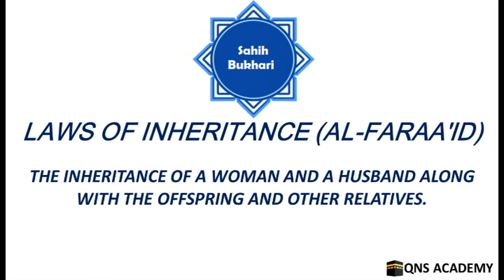Bukhari 85-11: The inheritance of a woman and a husband along with the offspring and other relatives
List of chapters in the book of Laws of Inheritance (Al-Faraa'id)
1 The Statement of Allah: "Allah commands you as regards your children's (inheritance)... (up to)... This is a Commandment from Allah; and Allah is Ever All-Knowing, Most Forbearing." (Quran.4:11,12)
2 Learning about the Laws of Inheritance (descent and distribution)
3 The statement of the Prophet (peace be upon him):"Our (i.e., Messengers') property is not to be inherited, and whatever we leave (after our death), is Sadaqa (to be spent in charity)."
4 The statement of the Prophet (peace be upon him): "Whoever leaves some property (after his death), then it is for his family (inheritors)."
5 The inheritance share of the offspring from the property of their dead fathers and mothers
6 The inheritance of daughters (i.e., their right to inherit property)
7  The inheritance of one's grandchild if one has no child
8 The share of inheritance of one's son's daughter in the presence of own daughter.
9 The shares of inheritance for the (living) paternal grandfather, the father and brothers of the deceased
10 The inheritance of the husband along with the offspring and other relatives (of the deceased)
11 The inheritance of a woman and a husband along with the offspring and other relatives.
12 The sisters (of the deceased) share the inheritance with the daughters (of the deceased), the sisters being treated as the 'Asaba (all male relatives of the deceased from the father's side).
13 The inheritance of the sisters and brothers
14 The Statement of Allah: "They ask you for a legal verdict. Say: 'Allah directs (thus) about Al-Kalalah (those who leave neither descendants nor ascendants as heirs). If it is a man that dies, leaving a sister, but no child, she shall have half the inheritance. If (such a deceased was) a woman, who left no child, her brother takes her inheritance. If there are two sisters, they shall have two-thirds of the inheritance; if there are brothers and sisters, then the male will have twice the share of the female.' (Thus) does Allah makes clear to you (His Law), lest you go astray. And Allah is the All-Knower of everything" (Quran.4:176)
15 Regarding the heirs of a lady who dies, leaving two cousins, one of whom is her maternal brother and the other, her husband
16 (Can) kindred by blood (i.e., Dhawil-Arham) (be the heir of the deceased).
17 The inheritance in the case of Mula'ana
18 The child is for the owner of the bed, whether its mother was a free lady or a slave-girl.
19 Al-Wala is for the manumitter. (Regarding) the inheritance of Al-Laqit (a small child or an insane person, who has nobody to be responsible for him).
20 The heir of the Sa'iba (a slave whose master frees him and tells him that nobody will be entitled to get his Wala')
21 The sin of the freed slave who denies his master who has freed him
22 If someone is converted to Islam through somebody else
23 What a women can inherit of the Wala'
24 The freed slave belongs to the people who have freed him. And the son of the sister of some people is one of them (belongs to those people)
25 The inheritance of a captive (in the hands of the enemy)
26 Neither a Muslim can be the heir of a disbeliever, nor a disbeliever can be the heir of a Muslim. And if somebody becomes a Muslim before the property of his dead (disbeliever) relative is divided among the heirs, he will have no share
27 The Inheritance of a Christian slave and a Mukatab Christian slave. And the sin of the person who denies being the father of his children.
28 Whoever claims that somebody is his brother or his nephew
29 Whoever claims to be the son of a person other than his father
30 If a lady claims to be the mother of a son
31 The Qa'if(one who is expert in noticing resemblance between persons belonging to the same lineage)